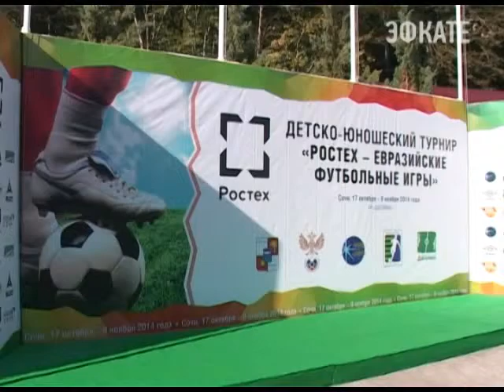Евразийские футбольные игры проходят в Сочи. Новости 24 Сочи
На полях спортивного комплекса «Дагомыс» встретятся более 80 команд из городов и регионов России, Абхазии, Южной Осетии, Казахстана и Узбекистана. Соревнования пройдут в два этапа. Первый стартовал 26 октября. В нём участвуют футболисты в возрасте от 8 до 16 лет.
Сочи. Новости.
Телеканал Эфкате.